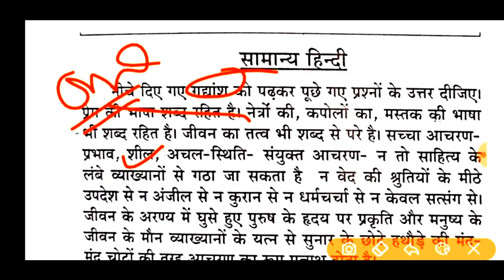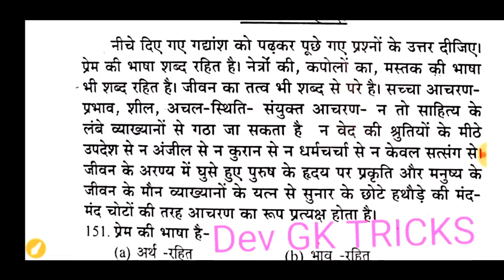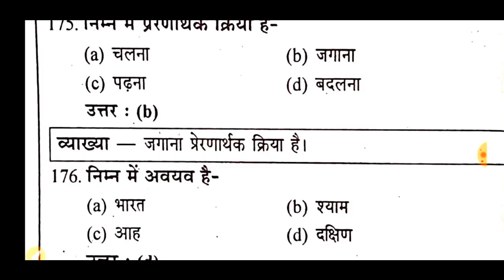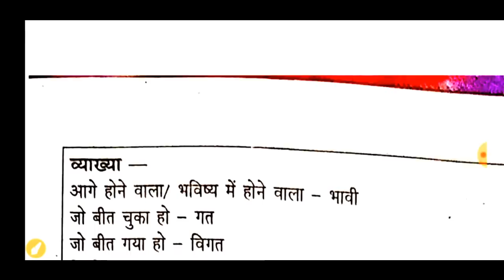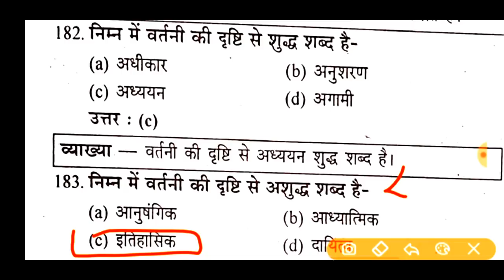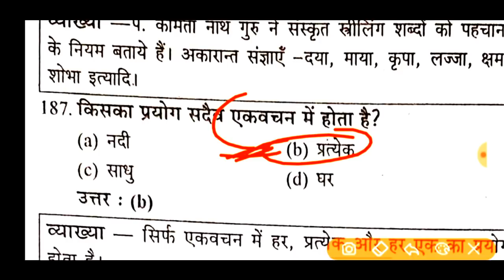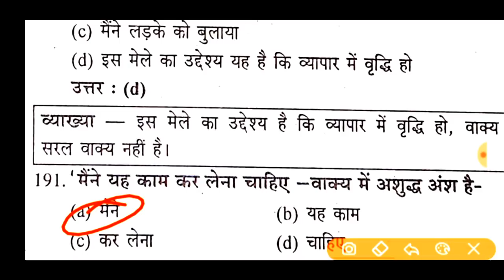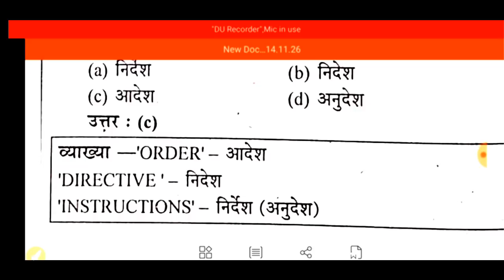UPSSSCEXAM//हिंदी फुल टेस्ट👉{271}Live🔴Junior Assistant,UPTET,वनरक्षक,S.I,दरोगा,RO/ARO,POLICE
Junior Assistant imp que
Junior Assistant admit card download